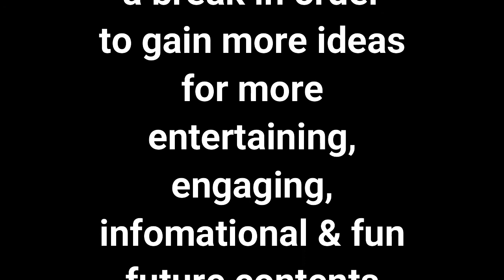I'm taking a break from YouTube...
Here's an announcement for Yeong Grace Channel.
I would like to apologize in advance and I would like to say THANK YOU so much for all of the supports this channel has be getting.

Peace and take care!